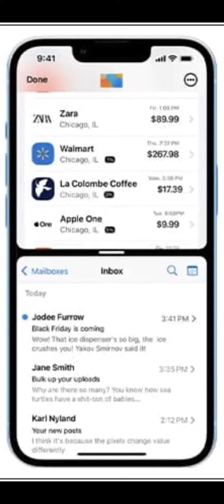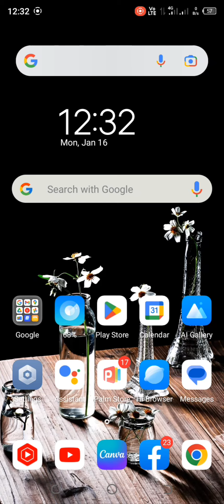iOS 17 Release Date Supported Devices | iOS 17 Update Features | iPhone iOS 17 Best Features |2023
After watching this video you will be able to know "iOS 17 Release Date Supported Devices | iOS 17 Update Features | iPhone iOS 17 Best Features |2023 | " So get rid of this problem and enjoy your device.